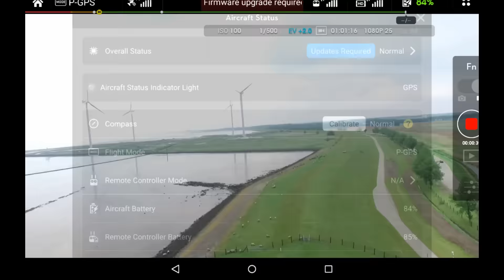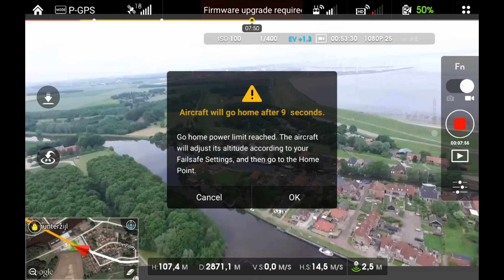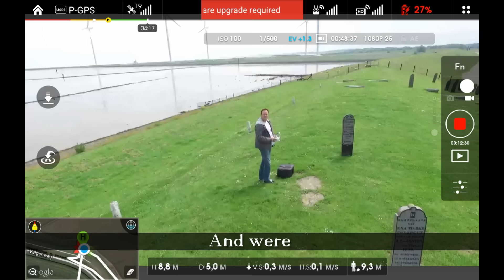Phantom 3 advanced ..first long distance flight 3222mtr Termunten Nederland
first flight with my phantom 3
..its a screenrecording from a nexus 7 .
so the original video from the phantom is much better.